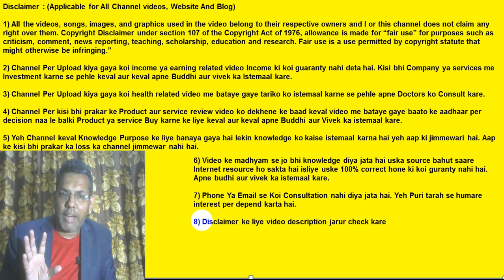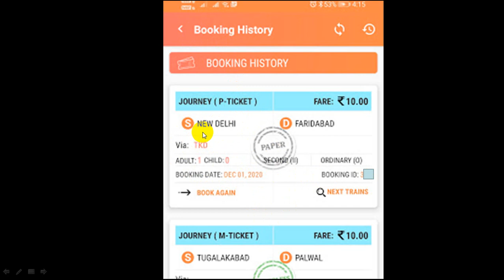Uts ticket print kaise kare? | How to print uts ticket? | uts ticket print problem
About video
Uts ticket print kaise karen Aaj Ham aapko Yahi batane Wale Hain is video me. Agar UTS Mein apne paper ticket book kiya hai to aapko railway station per ticket print karne ke liye ATVM machine hota hai Usi se aap ticket print kar sakte ho.Aap Aisa Kabhi mat karna ki uts paper ticket ko internet cafe se print kar lena yah galat hoga. Agar railway station per ATVM machine nahin hai to aap Railway general counter Se Apna uts paper ticket print kar sakte ho.UTS paper ticket Mein booking ID hota hai Jiske dwara aap apne ticket ko print kar sakte ho. Agar aapane uts se paperLess ticket book kiya hai to aapko ticket print karne ki jarurat nahin hai aap mobile se hi ticket Ko Dikha sakte ho TT ko.Aapko ticket print karne ke liye mobile number ke साथ-साथ booking ID ki jarurat padegi. Hamare YouTube channel mein aapko bahut knowledge Milega YouTube se related Railway se related train se related bahut Sare video Milenge.

Video topic
1) UTS ticket ko print karne ka kya Tarika hai?
2) UTS paper ticket ko kaise print Karen?
3) UTS paper ticket ko print karne mein kya samasya Aati Hai?
4) UTS paper ticket aur paperless ticket Kya Hota Hai?

Mera naam Abhishek Anand hai aur mere YouTube Channel ka naam hai "Sikhoabhi". Main Apne YouTube channel per bahut Sare topics per technical aur educational video upload karta rahata hu. example ke liye Facebook, Instagram, banking, reviews, unboxing, WhatsApp, government policy Aur Bhi bahut Sare. main aapke comment ko lagatar padhta hun aur FIR Uske bad uske upar video banata hun Taki aapko solution mil sake. Main Chahta Hun Ki Har Din Aap Ek Naya knowledge Lijiye Hamare YouTube video ke Madhyam se. aapki Jindagi Mein yah knowledge bahut hi kam Aane Wala Hai. Jab tak aap Jinda Ho apni Jindagi Mein sikhate rahiye Aur education lete rahiye.Mere latest video ke notification ke liye mere YouTube channel Mein subscribe Jarur Karen aur bell notification ko Jarur on kar de.

Useful links